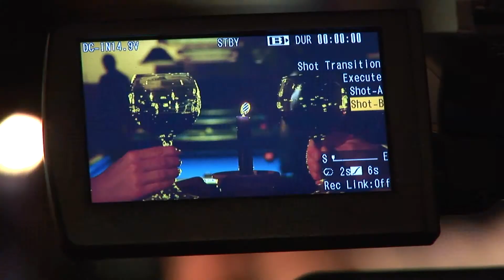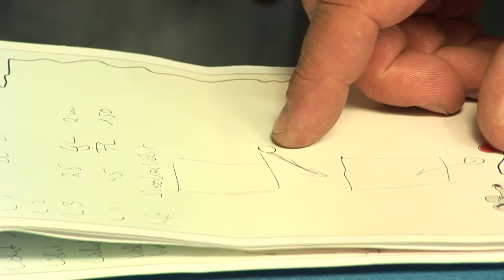FRM - Making of - Billardstudio Karo Landshut - Kinowerbung